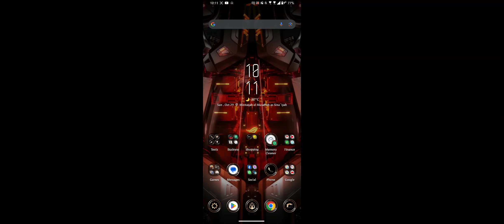Undawn|Redwood Forest|Exploration (Military Crates #05)